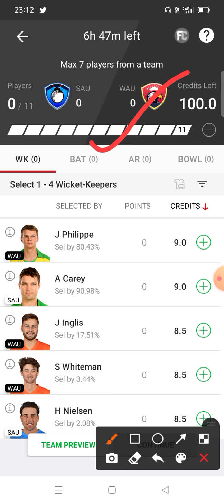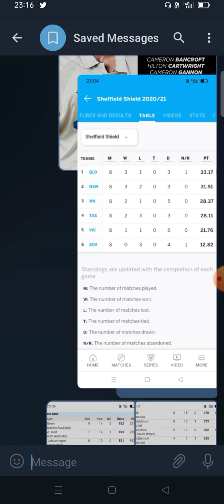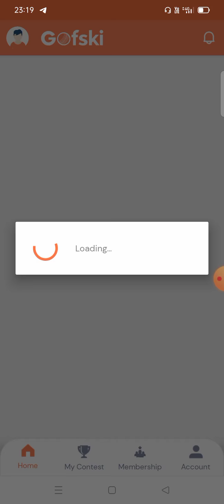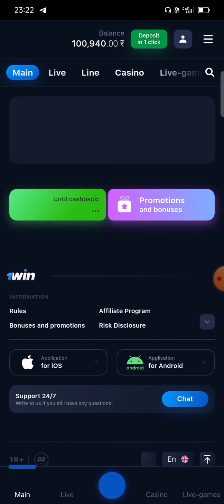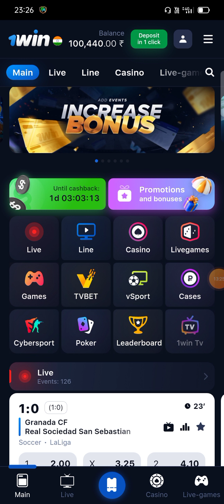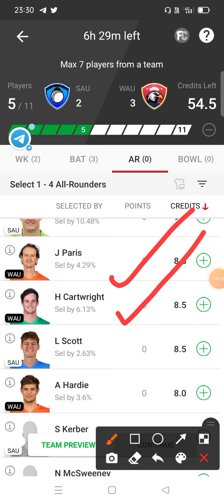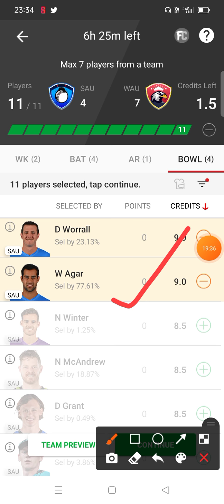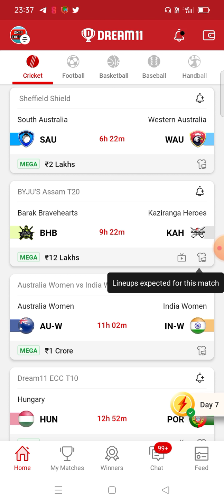SAU vs WAU Dream 11 | SAU vs WAU Dream 11 Team Prediction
32K Free 100% bonus usable league are available on my Favourite app Gofski 🔥

IPL Leaderboard Worth Of 12Lakhs+ are also Available On My Favourite Application 😍❤️

Don't miss This Great Opportunity Play more to win more ✅

⭕️ 100% Bonus Usable Leagues  Available In Every IPL Match
⭕️ Real Cash Deposit Offer
⭕️ Low Competition
⭕️ Bank + Paytm Both Withdrawal Received In Just 2 Hours

Sirf Gofski Par👇 अभी Download करे

4K Free Giveaway + Best Chance to win "BOAT STONE 650R"at just RS 4 on Sportsay 😍

Best Weekly Leaderboard For IPL 2021 also available where you can many prizes such as Smartphones Smart Watch etc
So what are you waiting for download the application and start playing from today ❤️

Refer Code = SK11EXPERT
500 RS Sign Up Bonus

One of the best betting app where you will easily win 1k to 2k daily by just investing some money so don't miss this great chance I will taking gurantee to winning you everyday so trust me and starting playing as soon as possible and make maximum profit 🤑